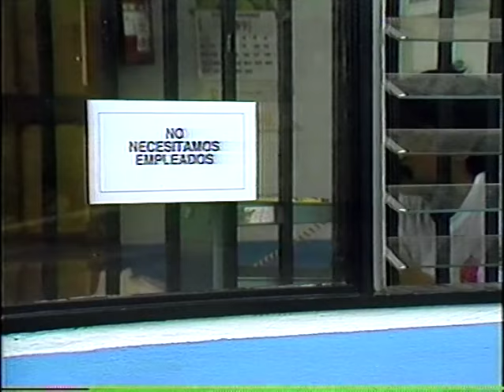Administración Rafael A. Calderón Fournier (90-94) - Documental: El Futuro Comenzó Años Atrás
Durante la Administración Calderón Fournier Costa Rica llegaría a ocupar el primer lugar en desarrollo humano en América Latina, esto de acuerdo a la calificación otorgada por el Programa de Naciones Unidas para el Desarrollo, lugar que, por desgracia, no hemos vuelto a ocupar.  El Gobierno de Rafael A. Calderón Fournier se caracterizó por ser un periodo de prosperidad social y crecimiento económico. En 1992 la economía creció un 7.7% y en 1993 alcanzó un 6.5%, siendo el promedio de la Administración de un 5% anual. La Cepal y El Banco Mundial reconocen este crecimiento económico entre los más altos del mundo durante este periodo.  Se redujo la tasa de inflación de un 27.3% a un 9%, también la tasa de desempleo abierto de un 5.5% a un 4.1%. Asimismo bajó la deuda externa de un 72.8% a un 43.4% y más impresionante es el hecho que disminuyó el déficit pasivo del sector público de un 7.5% a un 0.9%. Adicionalmente las reservas monetarias del Banco Central se aumentaron por $974,6 millones.  La administración Calderón Fournier logró reducir la tasa de pobreza de un 21.9% en 1989, a un 17.4% en 1993 este siendo en su momento el índice más bajo registrado por la Dirección General de Estadísticas y Censos, dejando proyectada una reducción para mediados de 1994 a un 15% de la población. También se mejoró el poder adquisitivo de todos los costarricenses y el salario real de los más pobres aumentó porcentualmente más que el salario real de los más ricos ayudando a cerrar la brecha económica.   Inspirado por el programa de casas baratas de su padre, Rafael Angel Calderón Fournier creó en 1990 el bono gratuito de la vivienda y durante su gobierno se entregaron 59.310 bonos gratuitos a las familias más necesitadas.  A la fecha se han entregado más de 320.000 bonos gratuitos de vivienda beneficiando con una vivienda digna a cientos de miles de costarricenses.  Durante el período 90-94 se construyeron en el país 96.113 viviendas, monto que ningún otro gobierno ha podido superar.  Al igual que el gobierno del Dr. Calderón Guardia, la administración Calderón Fournier invirtió fuertemente en la educación bajo el lema “Por la educación y por el educador”. Se creó el bono escolar que benefició a 115.000 estudiantes. Se incrementó el presupuesto de comedores escolares un 272%, el de transporte escolar un 166.7% y el de becas un impresionante 379.8%. Lo más significativo, sin embargo, es que durante esta administración se le reconoce a los educadores su condición profesional dentro de la administración pública. Este reconocimiento permitió a miles de educadores recibir beneficios a los que no tenían acceso, entre ellos: el mismo salario que otros profesionales con títulos idénticos; todo lo anterior le permitió a los educadores incrementar considerablemente su salario. Durante este periodo la cultura también fue objeto de inversión: se fundó el Centro Costarricense de la Ciencia y la Cultura, sede del Museo de los Niños, la Galería Nacional y el Auditorio Nacional. Se crearon los hogares comunitarios. Se firmó el Tratado de Libre Comercio con México. Se entregaron 28.747 escrituras para que miles de campesinos lograran ser propietarios de una parcela. Y con la ayuda del sector privado se premió a los mundialistas de Italia´90 con un carro para cada futbolista de la Selección Nacional. (Vamos Sele!!!) La administración Calderón Fournier (90-94) se guio bajo los principios calderonistas-socialcristianos que introdujo el Dr. Calderón Guardia años atrás. El equipo de gobierno tenía años analizando la problemática nacional, guiados por un líder con una visión clara de lo que había que hacer para enfrentar los problemas con soluciones viables. Este Gobierno venia preparado para gobernar.  Imbuido de las enseñanzas que recibe de su padre, Rafael A. Calderón Fournier continuó la obra del Doctor, creando una política económica con un rostro humano (enfocándose en una mejor distribución de las riquezas, lucha contra la pobreza, educación, trabajo, vivienda digna y salud). Al igual que su padre, el presidente Calderón Fournier luchó por una mayor justicia social y durante los 4 años al mando del país se dedicó a crear y construir en beneficio de todos los costarricenses. Al finalizar su gestión como presidente, los costarricenses reconocen su excelente labor y lo califican entre los mejores gobernantes de la historia costarricense. Habiendo recibido, como presidente, uno de los niveles más altos de aprobación a su mandato que se registran en la historia. Rafael A. Calderón Fournier lideró un gobierno del que hoy los calderonistas nos sentimos sumamente orgullosos. Por esto y mucho más seguiré siendo orgullosamente calderonista de hueso colorado.
Marco A. Calderon Bejarano